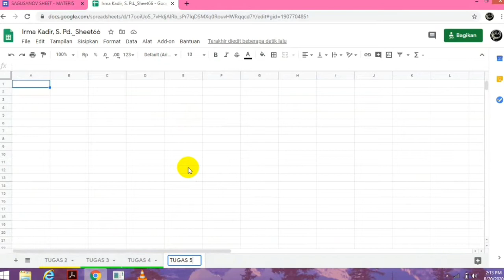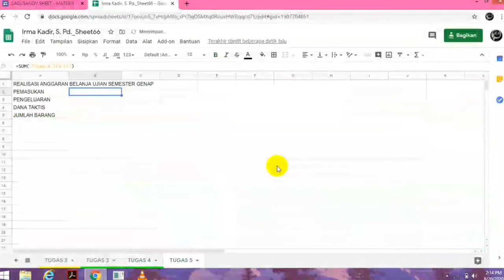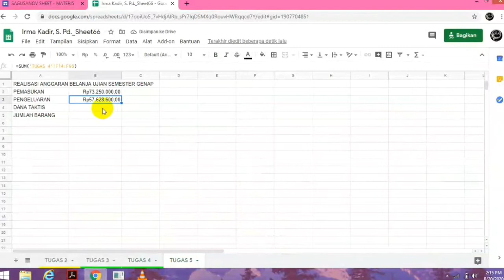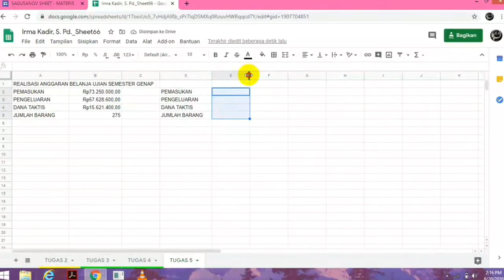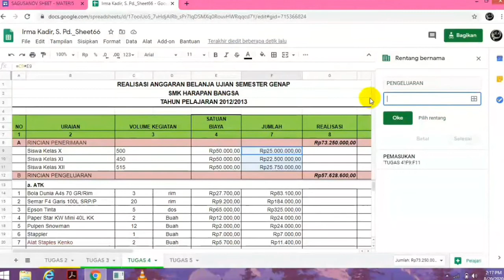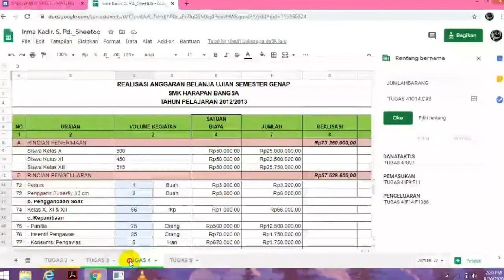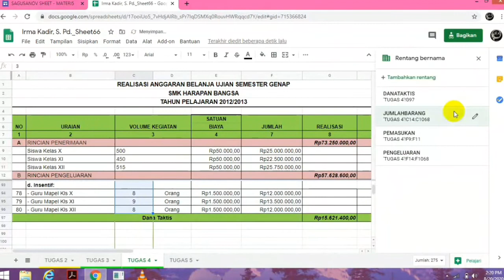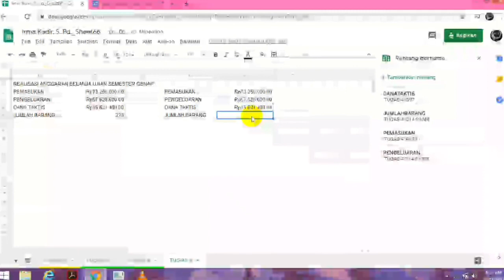Pembuatan dan Pemanfaatan Name Range pada Google Spreadsheet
Tugas 5 Sheet